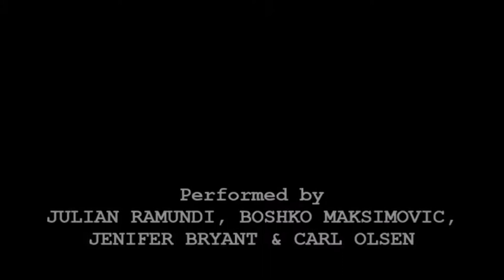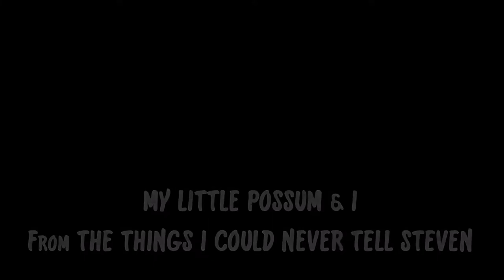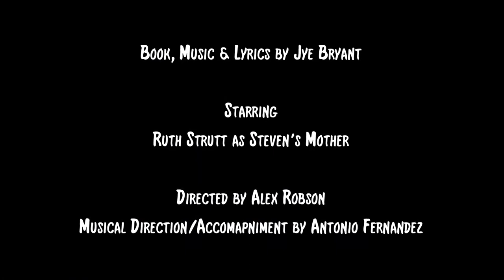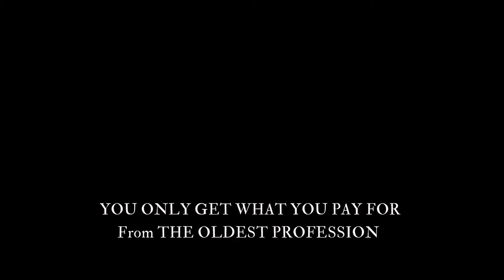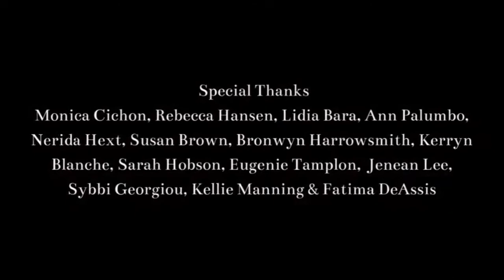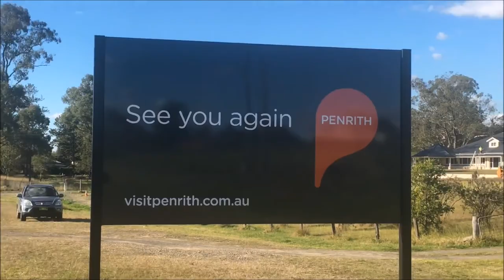Jye Bryant Lecture